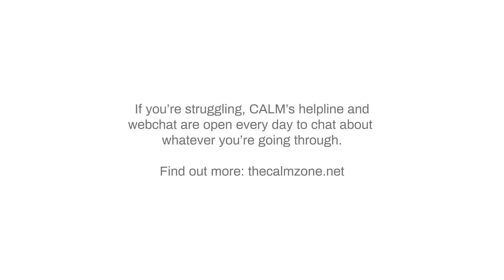Romesh opens up about suicidal thoughts and the need to talk about it I Under The Surface S3 Ep1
For the first episode of the third series of Under The Surface, Smithy and Marvin are joined by top comedian and CALM ambassador Romesh Ranganathan who opened up about his life, dealing with suicidal thoughts, and the vital importance of talking about it, even when it's the last thing you feel like doing.
We all have our own tale to tell and you never know the full story of what’s going on for someone UnderTheSurface.

That’s why we’ve teamed up with iconic clothing line Original Penguin to create a podcast series that brings together people from the world of sport to uncover their untold stories.

These podcasts cover some tough topics - remember if you need any support we’re here to help.